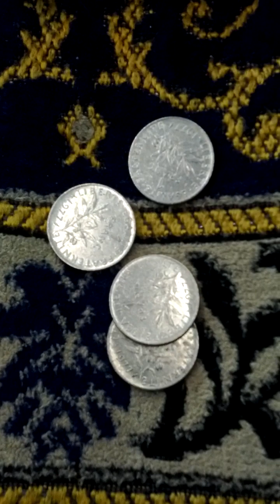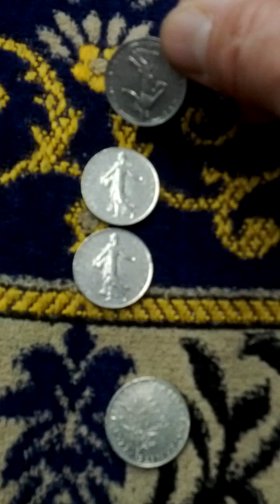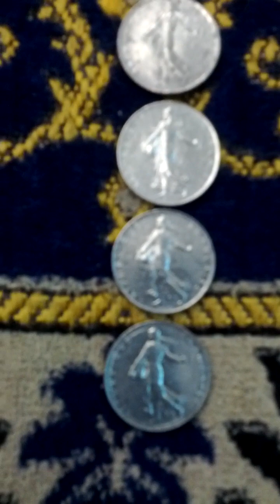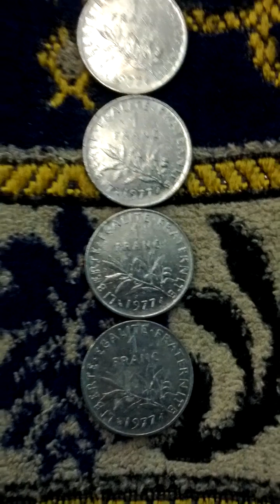Lots of France 1 Franc 1977(AH 1399) Obsolete Coins-02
Sun 28th Jan 2024(AH 1445 Rajab 16th)...
These are lots of France 1 Franc 1977(AH 1399) Obsolete Coins...
And this is a part of Seoul Metro Su In Bun Dang Line from Wol Got(K260) to Dal Wol(K259)..